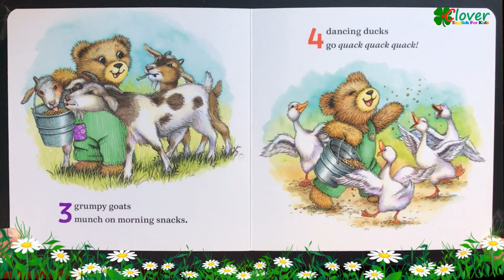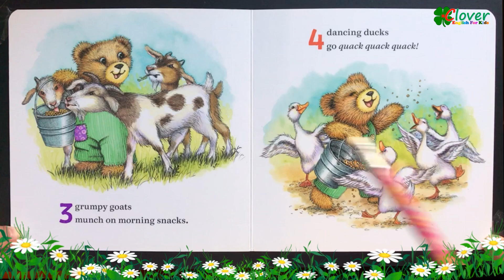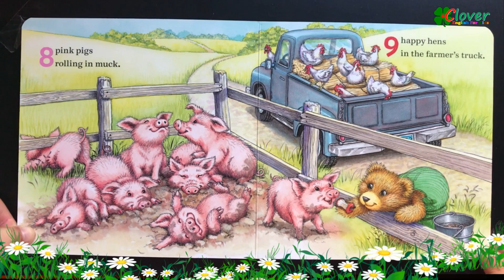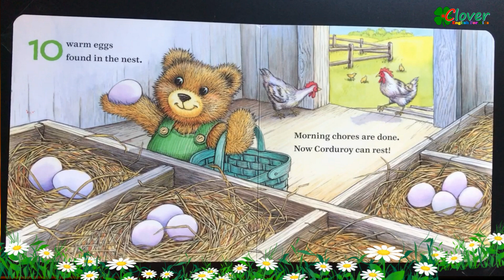ANIMAL NUMBERS (Corduroy's Numbers Board book) | Read aloud by little girl Clover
Corduroy's Numbers Board book (ANIMAL NUMBERS BOOK)
by MaryJo Scott (Author), Don Freeman (Creator), Lisa McCue (Illustrator)

A concept book starring one of children's literature's best-loved teddy bears.
One rowdy rooster
cock-a-doodle-doos!
Two friendly cows
stretch and moo.
Join Corduroy in counting on the farm, going from one rooster all the way through ten chicken eggs. With minimal text, bright illustrations, and a loveable character, this board book is perfect for even the youngest reader.
Grade Level: Preschool and up
Series: Corduroy
Board book: 14 pages
Don Freeman was born in San Diego, California, in 1908. At an early age, he received a trumpet as a gift from his father. He practiced obsessively and eventually joined a California dance band. After graduating from high school, he ventured to New York City to study art under the tutelage of Joan Sloan and Harry Wickey at the Art Students' League. He managed to support himself throughout his schooling by playing his trumpet evenings, in nightclubs and at weddings.Gradually, he eased into making a living sketching impressions of Broadway shows for The New York Times and The Herald Tribune. This shift was helped along, in no small part, by a rather heartbreaking incident: he lost his trumpet. One evening, he was so engrossed in sketching people on the subway, he simply forgot it was sitting on the seat beside him. This new career turned out to be a near-perfect fit for Don, though, as he had always loved the theater.He was introduced to the world of children’s literature when William Saroyan asked him to illustrate several books. Soon after, he began to write and illustrate his own books, a career he settled into comfortably and happily. Through his writing, he was able to create his own theater: "I love the flow of turning the pages, the suspense of what's next. Ideas just come at me and after me. It's all so natural. I work all the time, long into the night, and it's such a pleasure. I don't know when the time ends. I've never been happier in my life!"Don died in 1978, after a long and successful career. He created many beloved characters in his lifetime, perhaps the most beloved among them a stuffed, overall-wearing bear named Corduroy.Don Freeman was the author and illustrator of many popular books for children, including Corduroy, A Pocket for Corduroy, and the Caldecott Honor Book Fly High, Fly Low

To buy the hardcopy, please visit Amazon